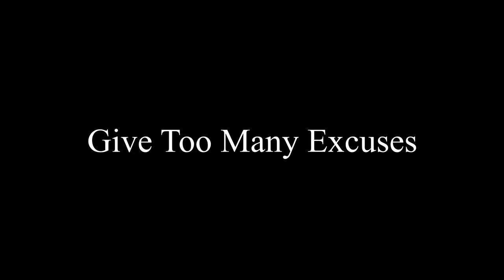5 Reasons Why Your Career is Going Nowhere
In this video, I will talk about your career. I see so many people that are just settling for what they have and sometimes don't even like what they are doing. It is crazy to me that people will settle and say that they like what they are doing, but when you ask them how is work and they say that it's bad or just sigh. You spend most of your life at work, so you should at least like what you are doing. Also its not only about what you are doing but how much money you get paid. Hopefully you watched the whole video and you enjoyed it.